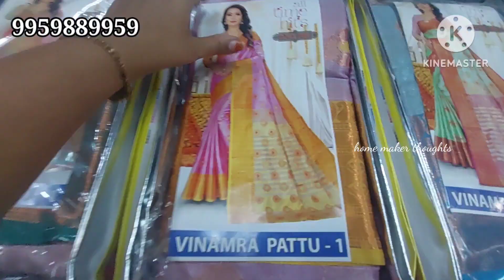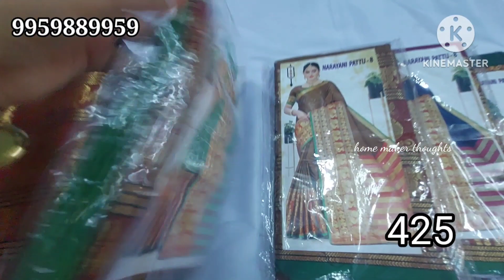guntur,ఇక్కడ నుండే చాలా shops వాళ్ళు తీసుకుంటారు,20 verities in 1 vedio,,courier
sri Anuradha agencies
somuvari veedhi kothapet guntur